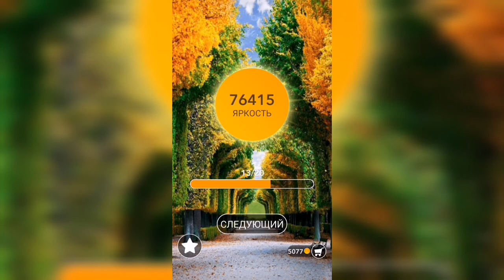Word / Слово Крест: Поиск русского кроссворда / Уровень 1863